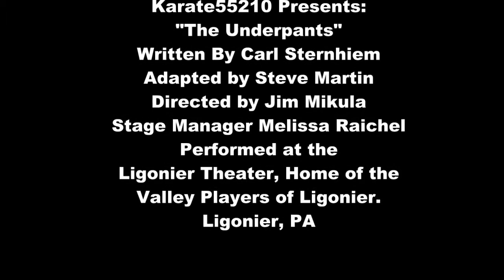The Underpants by Steve Martin (Trailer)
The Underpants by Steve Martin Theater Play
Performed at the
Ligonier Theater, Home of the Valley Players of Ligonier
Ligonier, PA

Directed by
Jim Mikula

Executive Director
Eric P. Harris

Stage Manager
Melissa Raichel

Starring
Terry Westwood
Rachel Nicely
Ruth Lamani
Michael Menhart
Scott Ludwick
Eric P. Harris
John Morgart Jr.